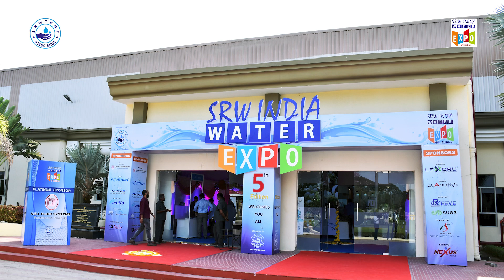SRW India Water EXPO - 2020 @ Chennai Trade Centre - Promo Video 4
Book your Stalls